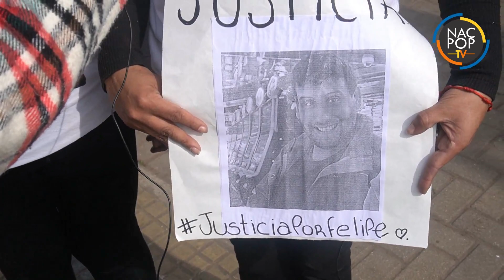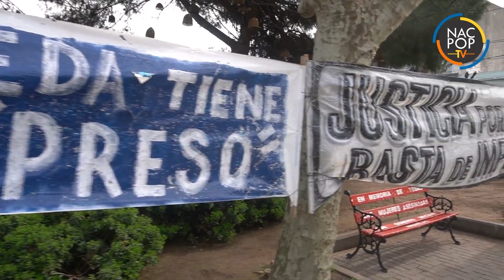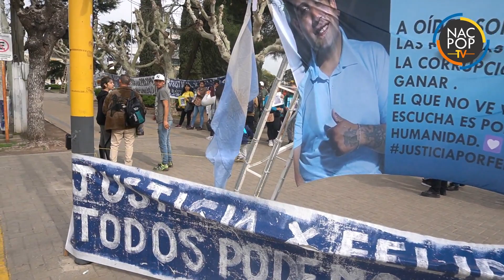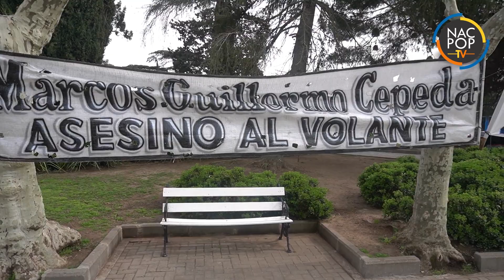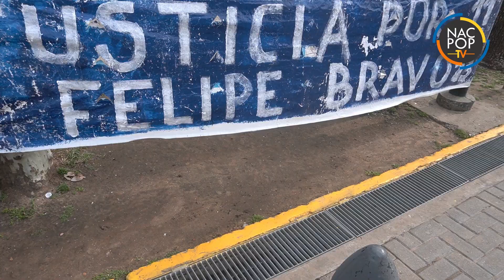“Los asesinos al volante tienen que pagar como corresponde”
Este lunes familiares y amigos de Felipe Bravo se manifestaron en la plaza San Martín para reclamar justicia por el motociclista que murió al ser embestido por un auto en la Ruta 3.